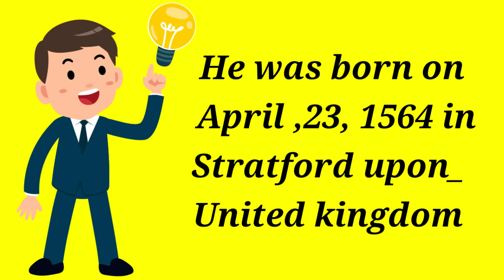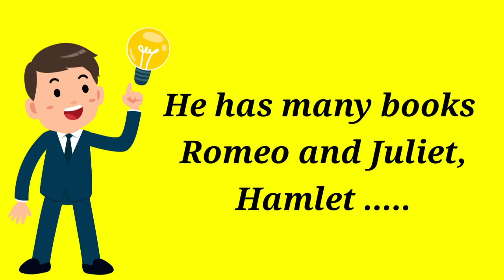William Shakespeare Biography in English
in this video i will present some information about William Shakespeare